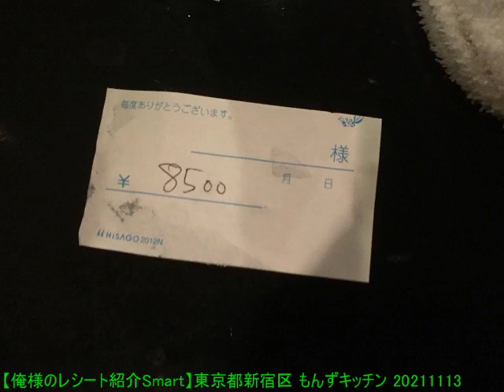【俺様のレシート紹介Smart】東京都新宿区 もんずキッチン 20211113 【めすすめ動画】